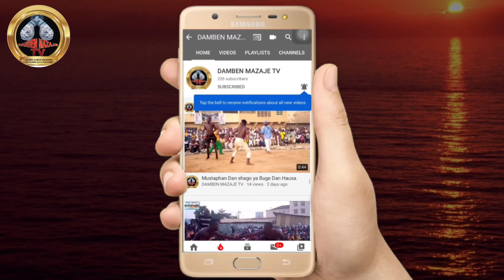Ga wani ya fusata yazo Daga Haɗeja Neman Ramadan a kano Amma ya huce Akan wani jamus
Ga wani ya fusata yazo Daga Haɗeja Neman Ramadan Amma ya huce Akan wani jamus